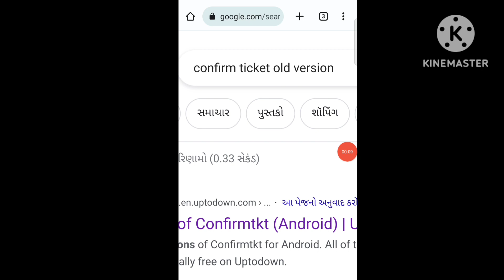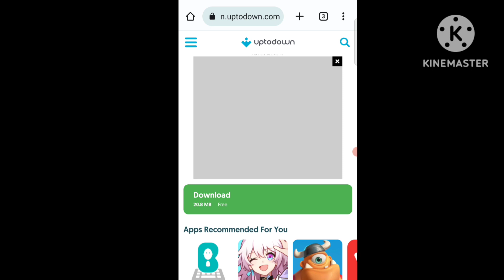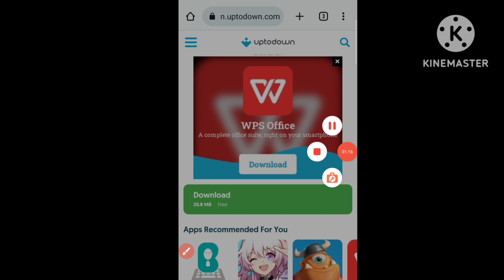New Video Out | Irctc New Update